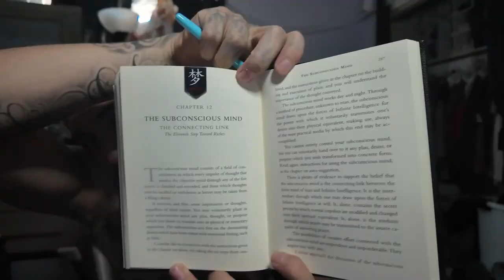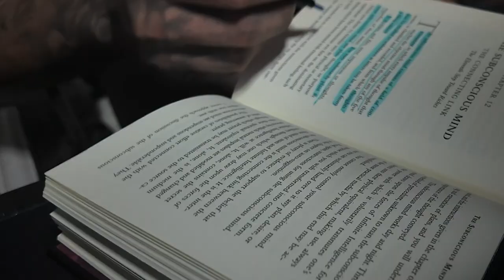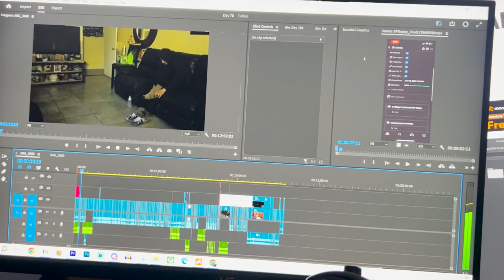We Played Basketball at Work!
Today was a good day, while we were on lunch at work, me and the homie decided to play some basketball. It was honestly one of the best things I have done on lunch, usually I read or sleep, but I would so rather play basketball (even if it kills my feet). Content on the Sports channel will be coming asap